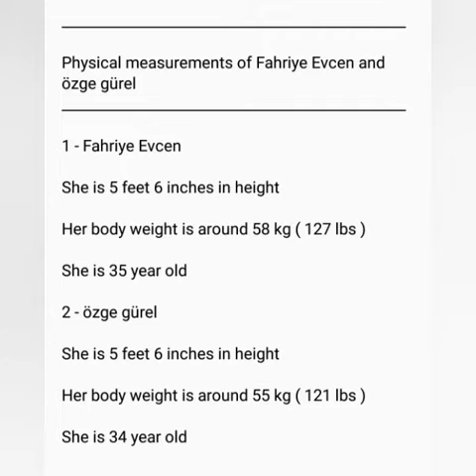[ Fahriye Evcen vs özge gürel ] choose your favourit actress